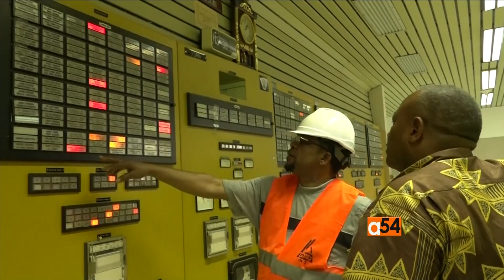Grand Inga Dams In DRC Will Cost 80 Billion U.S Dollars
At a price tag of 80-billion U.S.dollars, the grand Inga dam project in the democratic republic of Congo is arguably one of the largest infrastructure developments on the continent.  Africa 54’s Paul Ndiho reports from the Democratic Republic of Congo.